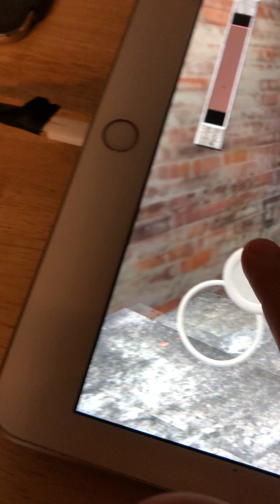Bruce's first you tuber video